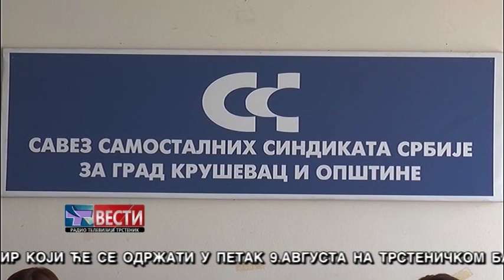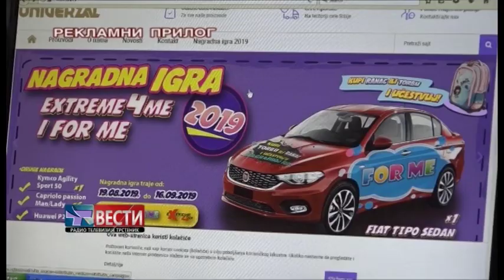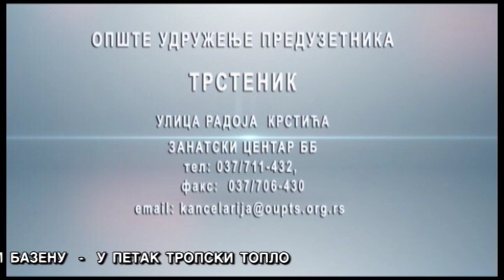VESTI 08 08 2019